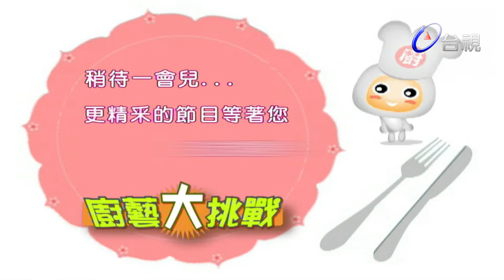廚藝大挑戰 第 23 集